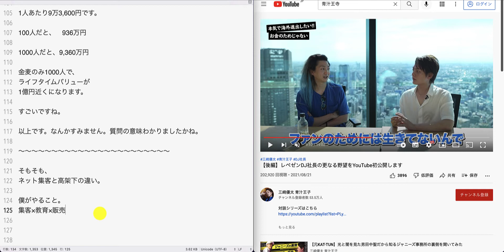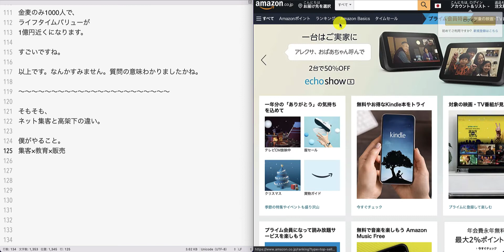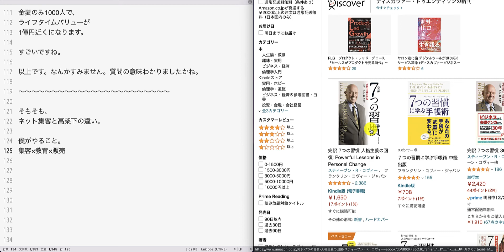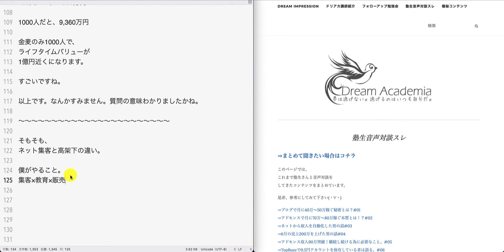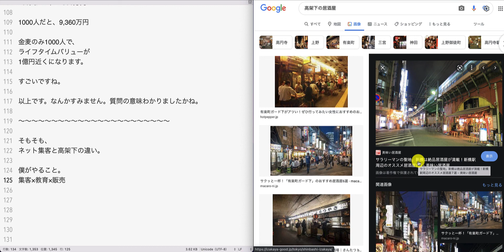【質問vol.546】ギニュー特戦隊赤のヤツさんです。